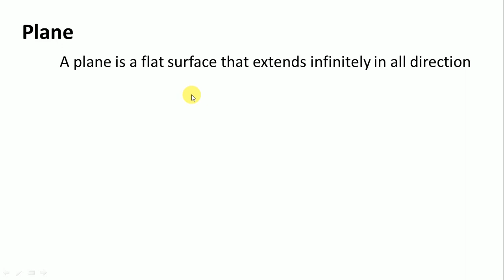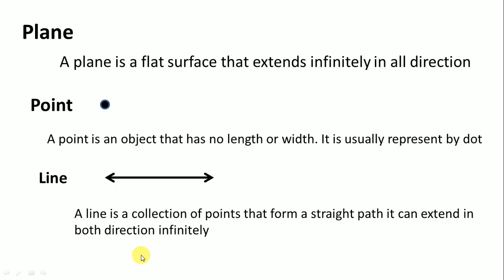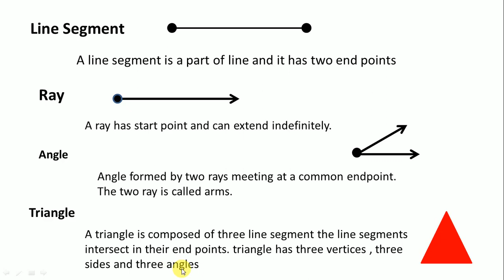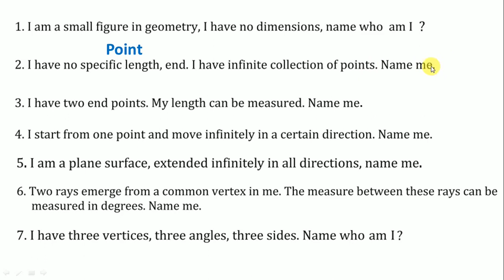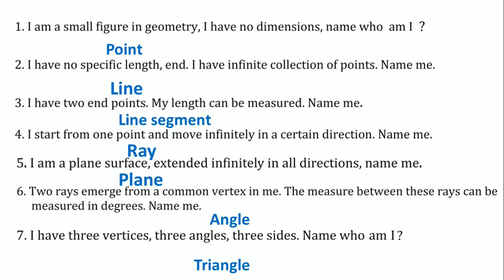kalika chetarike 8th maths english medium learning sheet 41 Lo 11 page No 76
About Video :
in this video lesson we solve kalika chetarike Lo 11 learning sheet 41 page no 76 of geometry.

Nm mam channel is basically education channel.give simple tips and tricks of mathematics .
Video is educational purpose. Copyright disclaimer under section 107 of the copyright act 1976 , allowance is made for"fair use" for purposes such as criticism , comment ,news reporting, teaching scholarship , and research.fair use is a use permitted by copyright statute that might otherwise be infringing .non- profit , educational or personal use tips the balance in favor of fair use.